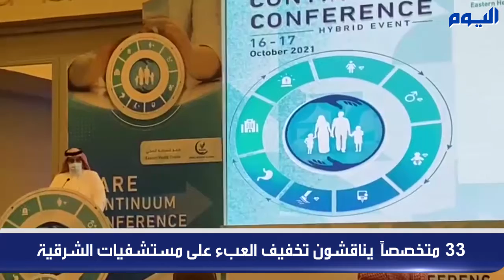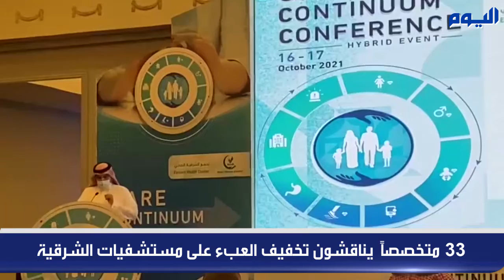33 متخصصاً يناقشون تخفيف العبء على مستشفيات الشرقية